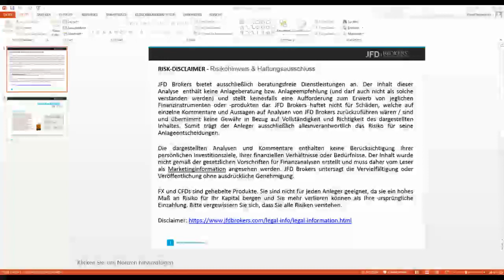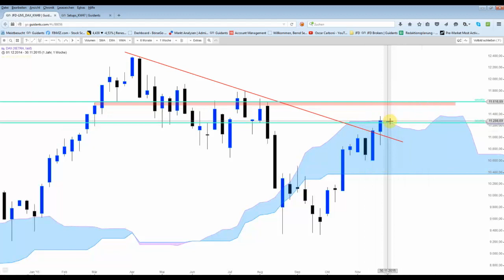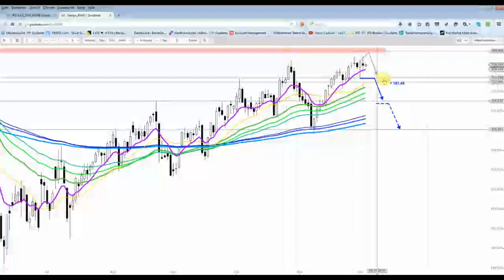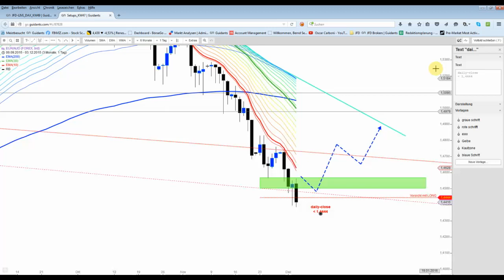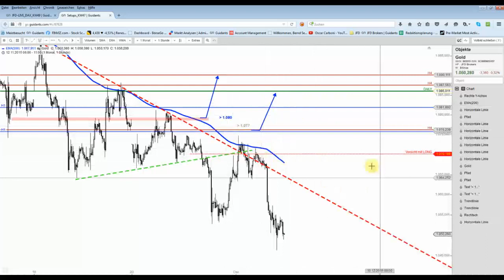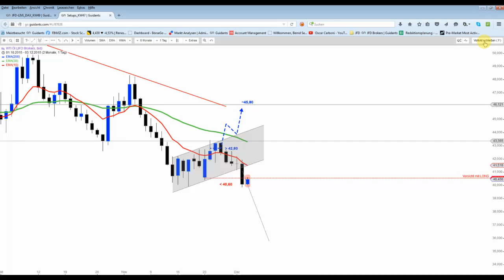DAX vor der EZB-Sitzung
Ein markanter Widerstand liegt bei rund. 11.290 Punkten. Über diesem Level wäre der Weg nach oben relativ frei... Doch um 13:45 Uhr findet der EZB-Zinsentscheid statt zudem ab 14:30 Uhr die Pressekonferenz